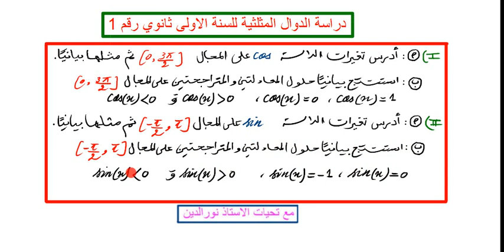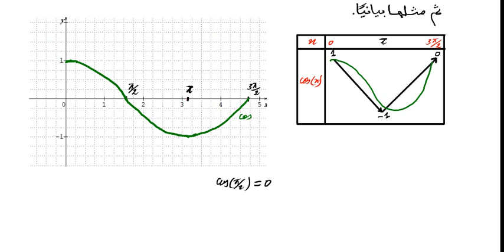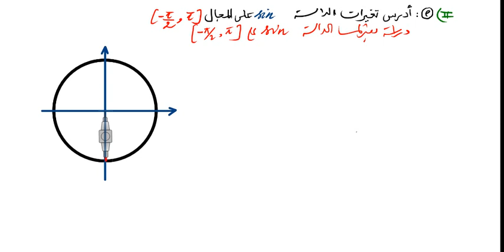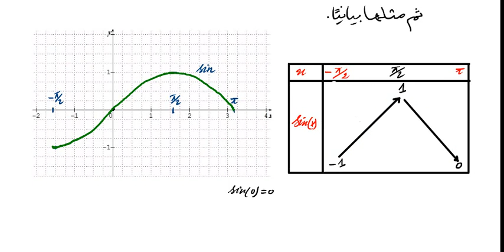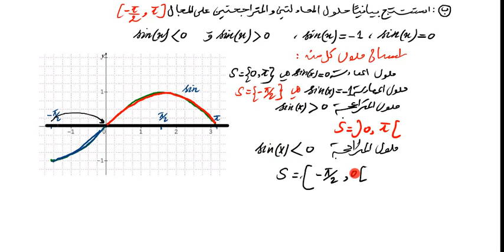دراسة الدوال المثلثية للسنة الاولى ثانوي رقم 1